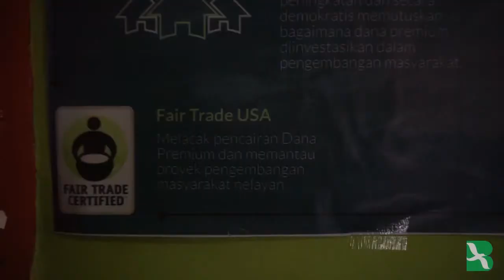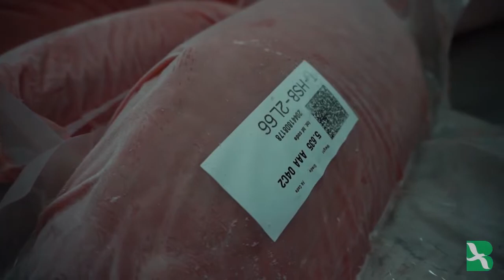Fair Trade di Perikanan Pulau Buru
Nelayan di pulau Buru adalah nelayan tradisional pertama di Indonesia yang menerapkan Fair Trade.